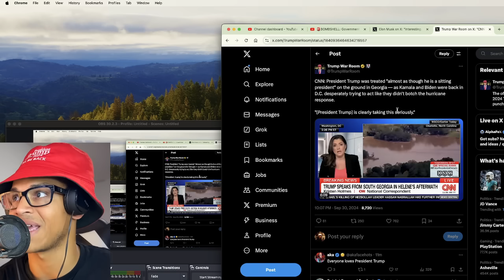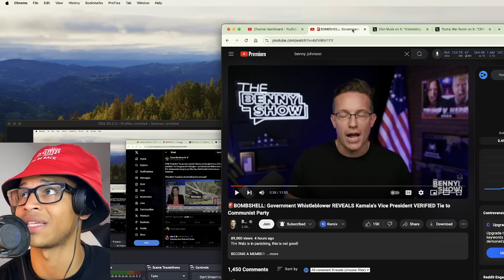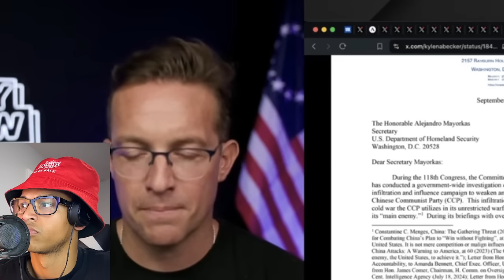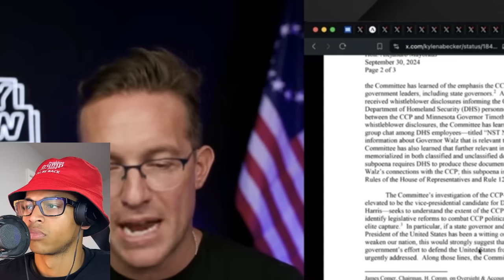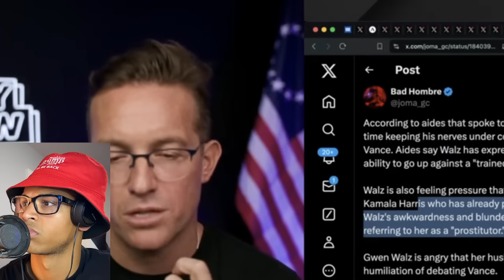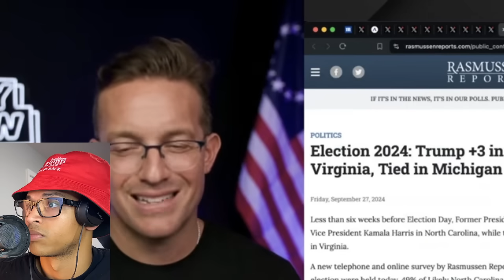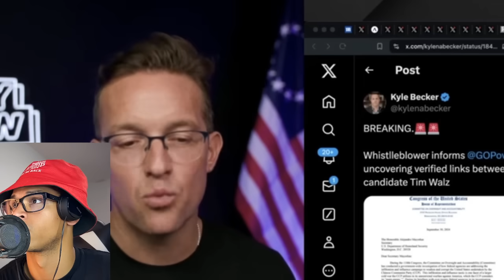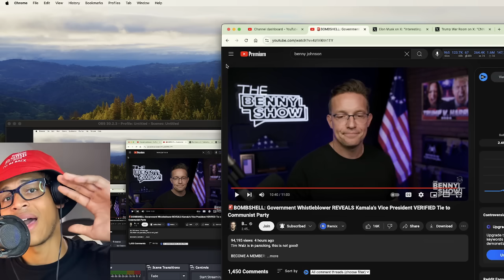BREAKING! Government Whistleblower EXPOSES Kamala's Vice President VERIFIED Tie to Communist Party